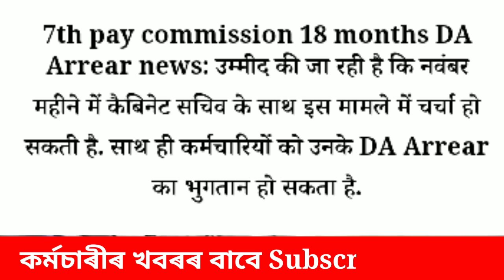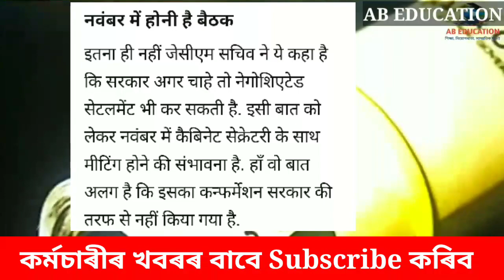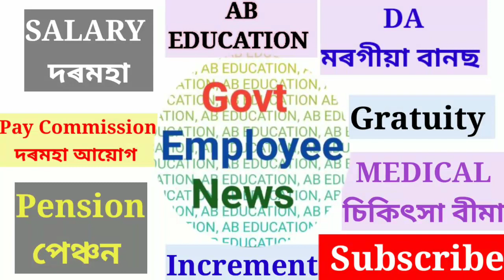18 মাহ DA এৰিয়াৰ আপডেট || 18 months DA arrears new update || latest News for govt employees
Govt Employees News || Good News for Govt Employees || Employees News || Pensioners News || Pensioners DA || Pensioners DR || Pensioners || Dearness Allowance || Dahike